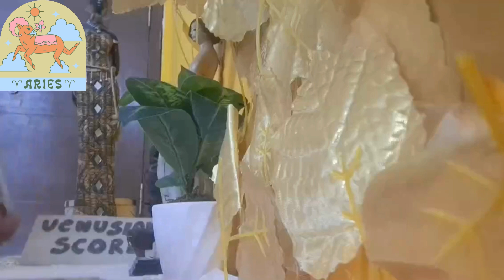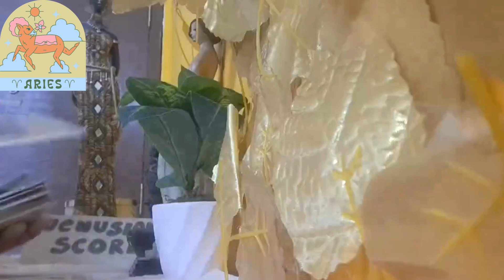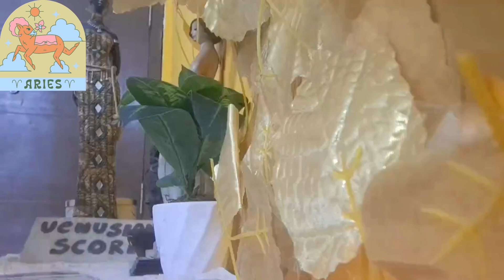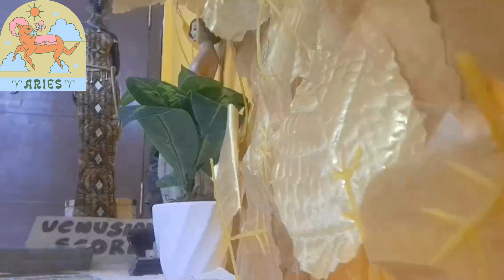ARIES JULY 2024 - TAROT MONTHLY READING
Services I offer:
- Natal birth chart readings
- Synastry readings/ relationship compatibility
- Tarot readings
- Counseling sessions (for specific challenges you maybe facing)
- Couple's counseling (for relationship issues/ challenges)
- Channeling Lilith energies in your birth chart
- Channeling Venus energies in your birth chart
- Spellwork